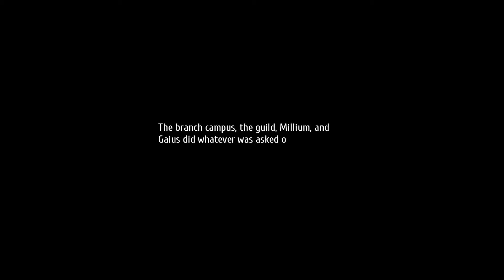The Legend of Heroes: Trails of Cold Steel III - Part 44